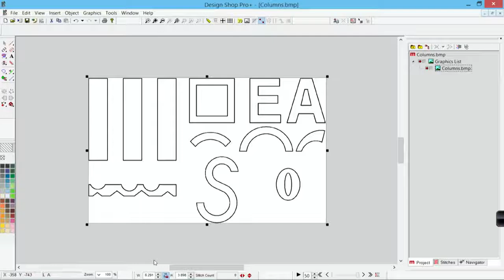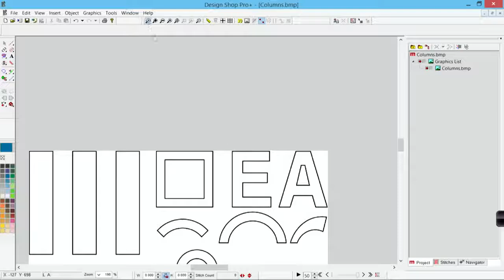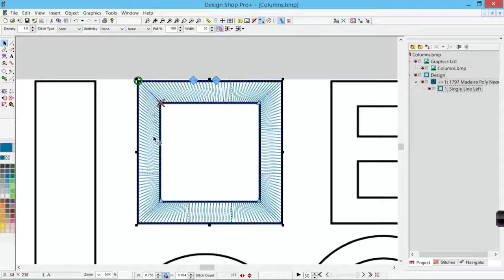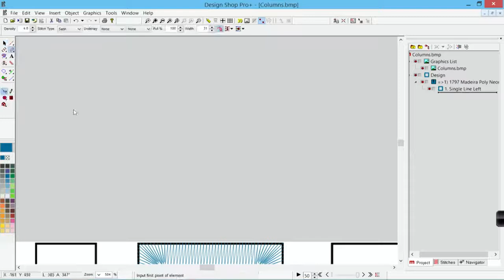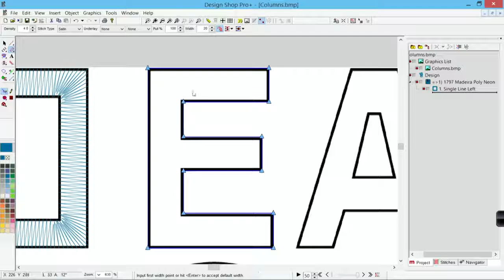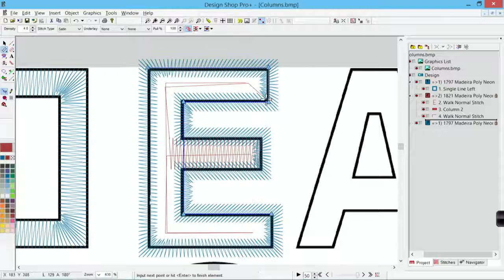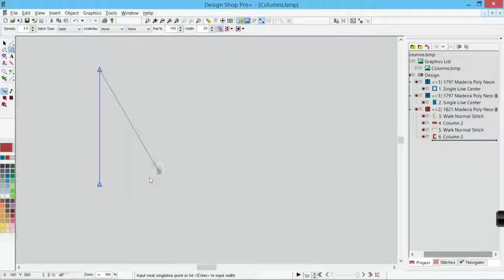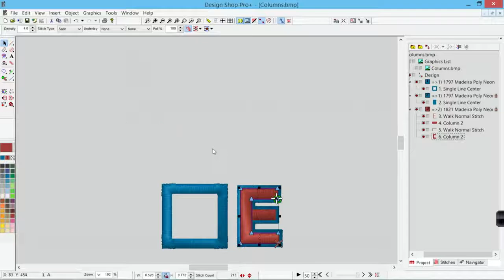DesignShop V9 ~ Single Line Input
This DesignShop V9 video will demonstrate and explain the use of the Single Line input method. Topics to be covered in this webinar include:

    •    Using the Single Line input methods
             •    Creating Single Line elements
             •    Single Line Center, Single Line Left, and Single Line Right elements
             •    Changing between the options above as well as specifying a custom single line
    •    Creating borders with the single line input method
    •    Automatically closing a shape